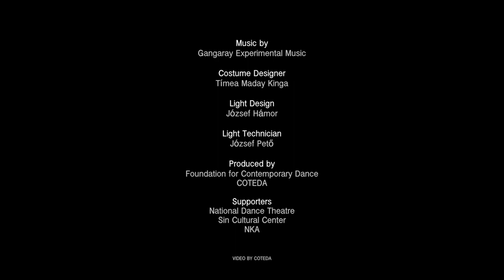AGORA I.TRAILER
See english below

E régmúlt értékrendszer találkozása a jelennel, azaz a most-tal.
Ez az én agorám. Tiszta tánc, dimenziók komponálása, ritmizált elegancia.Keresünk, kötődünk, kitartunk.
A darab könnyeden közelít a súlyossághoz. Egy láthatatlan, végtelenbe nyúló, sérülékeny szál köt össze bennünket. Bár összetartozunk, mégis külön egyéniségek vagyunk. Üres porhüvelyek, megtöltve végtelen számú lehetőséggel, gondolatok, hit, meggyőződés, emlékek és tapasztalatok összefüggéstelen foszlányaival. A kompozíció ritkán látható pontossággal és minden érzelgősségtől és pátosztól mentesen igyekszik érzékletessé tenni a láthatatlant.
Ha a szívünk tiszta, a gondolataink őszinték, és együtt cselekszünk, képesek leszünk beteg világunkat meggyógyítani, és egy végtelen lehetőségekből álló univerzumot felépíteni.

Koreográfus
Hámor József az együttes művészeti vezetője

Előadók:
Bali Boglárka
Baumgartner Krisztina
Fekete Zsófia
Maday Tímea Kinga
Mangi Kornélia
Tóth Laura

Zene: Hámor József (Gangaray Experimental Music)
Fénytervező: Hámor József /GDC/
Fény kivitelező: Pető József
Jelmeztervező, kivitelező: Maday Tímea Kinga /GDC

Időtartam: 40 perc
Korhatár:14+

A Gangaray Dance Company produkciója
Támogatók: Kortárs Táncművészetért Alapítvány, COTEDA Nonprofit KFT, Nemzeti Táncszínház

The agora is the sacred communal space of the ancient Greeks. In Portuguese, it means "now". For me, it is a sacred place where the faith, ideology, passion and hope of a community are united in a language whose language is dance.
The "sacred" where the members of the company respect spiritual values ​​and the laws of the universe, where they protect nature and preserve culture, hold their own roots in the present, but do not forget the past. This long-standing value system meets the present, that is, the now.
This is my agora.
Pure dance, composition of dimensions, rhythmic elegance. - József Hámor

​Choreographer, Light design: József Hámor /GDC/
Performers:
Bali Boglárka
Baumgartner Krisztina
Fekete Zsófia
Maday Tímea Kinga
Mangi Kornélia
Tóth Laura

Costum design: Tímea Maday Kinga
Music composer: József Hámor - Gangaray Experimental Music

Duration: 43 min
Age:14+
Production by  Gangaray Dance Company
Supporters: For Contemporary Art Foundation,  COTEDA Nonprofit KFT, National Dance Theater, SÍN Cultural Center